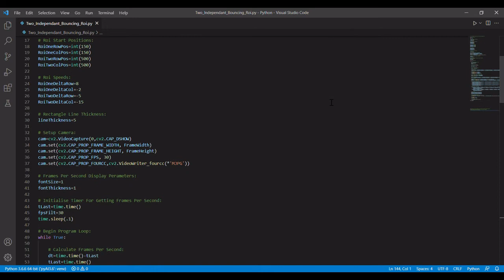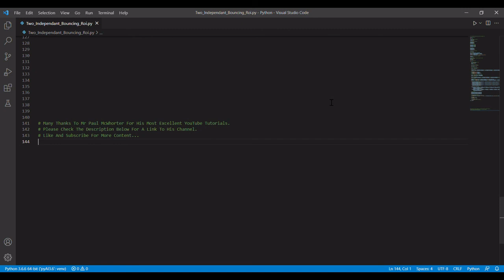OpenCV Two Bouncing Colour Regions Of Interest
Many Thanks To Mr Paul McWhorter For His Most Excellent Series Of YouTube Tutorials.